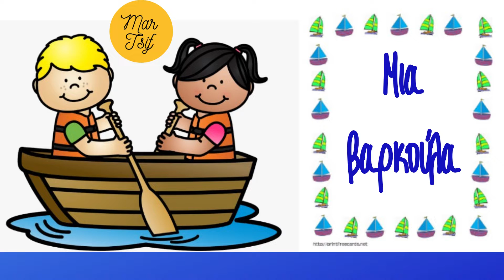Μια βαρκούλα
Τραγουδώ και γυμνάζομαι
ΜΑΡΙΑ ΚΥΝΗΓΟΥ-ΦΛΑΜΠΟΥΡΑ